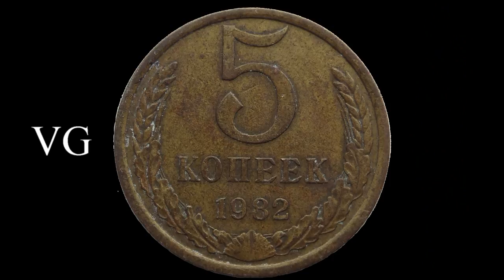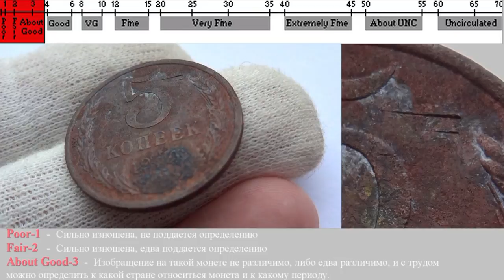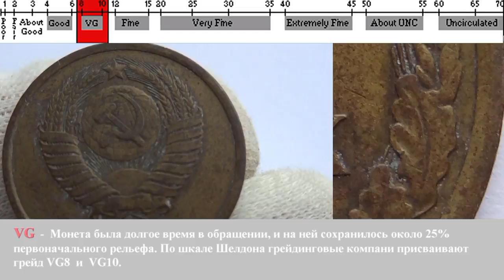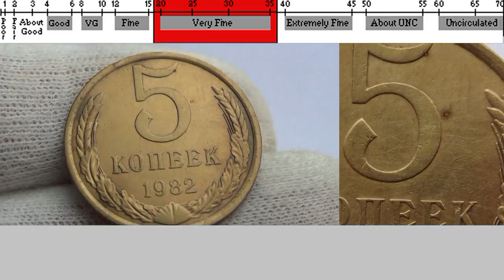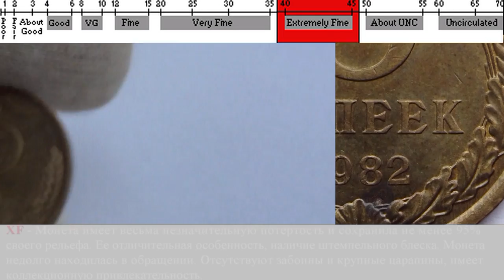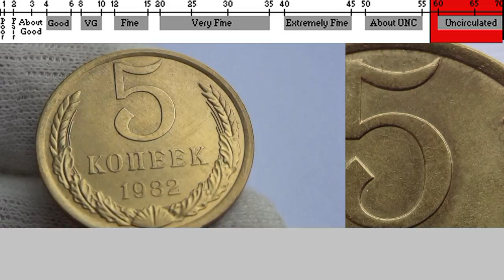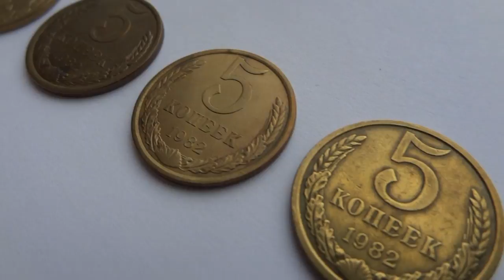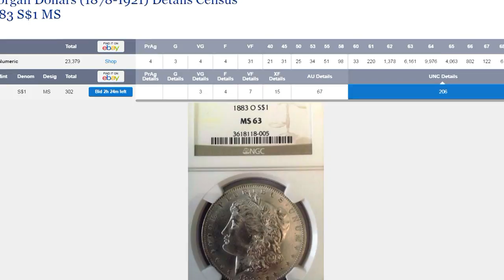✨ОЦЕНКА СОСТОЯНИЯ МОНЕТ✅ПРИМЕР СОВЕТСКОЙ МОНЕТЫ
00:00  Состояние - Poor 1
00:24  Состояние - Fair 2
01:21  AG3 - цена один рубль
01:26  Good - состояния — G 4 и G 6
02:04  Very Good (удовлетворительное состояние)
02:47  Fine  (хорошее состояние)
03:21  Very Fine (очень хорошее состояние)
04:13  Extremely Fine (отличное состояние) - XF 40 и XF 45
04:56  AU - About Uncirculated (почти превосходное состояние)
05:41  UNC - Uncirculated (превосходное состояние)
06:49 ТАБЛИЦА цен заслабированных монет